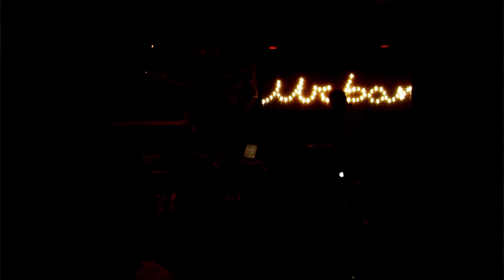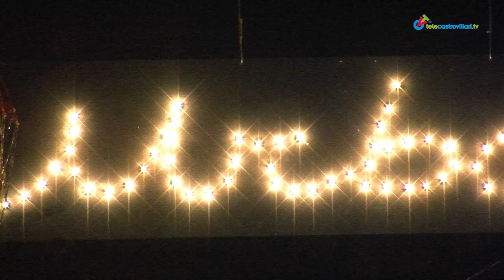"Shine" di Kekko Fornarelli e Roberto Cherillo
Unica data calabrese, il 22 novembre, all'Urban Acoustic Theater di Castrovillari del tour mondiale (dalla Russia all'Australia, dall'Asia agli Stati Uniti, alla Cina) "Shine" di Kekko Fornarelli e Roberto Cherillo.

telecastrovillari.tv ha incontrato i musicisti durante l'evento organizzato da Raffaele Chiodi e Stefania Monaco nell'ambito del cartellone di appuntamenti dell'Urban.